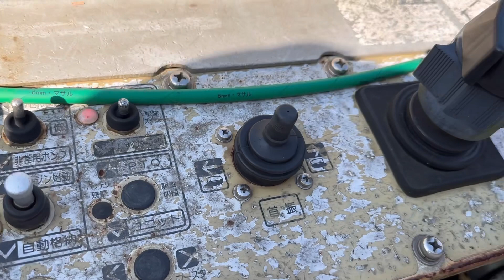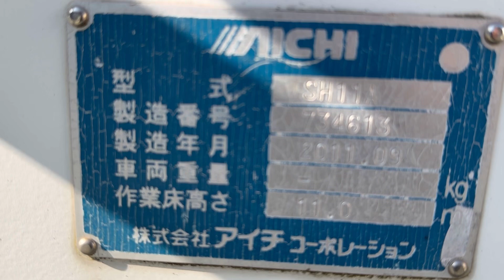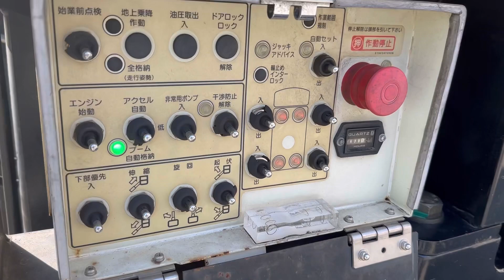アイチSH11A高所作業車の作動確認と詳細の紹介（H23いすゞエルフSKG-NKR85AN）バケット車 ワンピン 電気・通信工事など 車検付 中古トラック 再生中古高所作業車販売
★ご成約済みです。ありがとうございました。
似たような高所作業車を探すなら、トラック123の「高所作業車在庫一覧」をご覧ください。

電工仕様、11mの高所作業車です!車検7.11.15まで残っております。
CATVメンテナンスや光ファイバーなどの通信工事仕様です。
バケット内はワンピンレバー、ブーム操作が伸縮・旋回・起伏とレバー1つでできます。
設置スペースを最小限に抑え、広い作業範囲と効率の向上を図ります。

【中古AICHI高所作業車】小型トラック 【※価格は支払い総額で明記しております】
H23 イスズエルフ 高所作業車 アイチSH11A 11m 電工仕様 ワンピン 通信工事など 車検付 中古トラック バケット車
車両型式 SKG-NKR85AN エンジン型式 4JJ1 排気量 2.99L 燃料 軽油 排ガス適合 ターボ有
AC PS PW AB ETC 左電動ミラー キーレス 6F/MT
DPD(排ガス浄化装置) ASR(発進・加速時空転防止装置)

アイチスカイマスター 高所作業車 電工仕様 SH11A 11m ワンピン
型式:SH11A 製造番号:734613
製造年月:2011(H23)年9月 作業床高さ11m
(株)アイチコーポレーション
FRPバケット200kgまたは2名
稼働7678時間 左右工具箱(運転席側1段、助手席側2段)
左右工具箱上面枠 はしごかけ アース有
敷板2枚 歯止め4個 リア長物入れ L242 W69 H25
ジャッキ自動張出・格納
イネーブルスイッチ付操作レバー

タイヤ:205/85R16 117/115L LT 前輪:2分山 後輪4分山 スペア6分山
※前2本とスペアはミックス、リア4本はノーマルです。
前2本は溝が少なく、検査を受ける際は交換が必要になります。

エンジン、ミッション、高所部正常に作動します。
バケット内でのブーム操作レバーはワンピンタイプなので、バケット内での操作がしやすく効率よく作業が行えます。
誤ってレバーに触れてしまった時に誤操作を起こさないようにするイネーブルスイッチがついております。
車検R7.11.15までありますので、名義変更でお乗りいただけます。
内装は年式相応のスレ見られますが、シートの座面はテープで補修済です。
外装も年式相応の小キズありますが、大きな凹みは見られません。
車両全塗装(白)も可能です。別途費用で塗装を承りますのでご相談下さい。
通信工事、光ファイバーや携帯基地局の工事、CATVメンテナンス、電力引き込み、信号・機械や
看板設置、街路樹の手入れ、外壁・屋根の施工や各種点検など幅広くご使用いただけます。
左右に工具箱がありますので、用途に合わせて機材や工具など収納できます。
工具箱にサビ・腐食みられません。
リア操作盤の横に長物入れがありますので、はしごなど収納可能です。
車両総重量7.5t未満ですので準中型免許でお乗りいただけます。
車検や高所部の年次点検や追加整備など是非ご相談下さい。

より長く安心してお使いいただくために、有限会社フリーマーケット123では、ご購入時に排ガスマフラーの洗浄の整備をおススメしております。(排ガスマフラー洗浄は、マフラーの触媒を洗浄し詰まりを取る整備です。)
追加整備や架装はご要望に合わせて別途費用にて承ります。お気軽にご相談下さい。

【中古車の購入には「車両本体価格」のほかに「諸費用」が必要です】
諸費用とは、自動車税や自動車重量税などの「法定費用」と購入時に最低限必要な登録代行費用、保険料のことを指しています。
諸費用に入らない保証料や整備費用、法定点検費用、納車費用は、すべてオプション費用となります。
支払総額(税込)= 車両本体価格+諸費用
※支払総額は店頭納車を前提にしています。自宅への納車をご希望された場合などは、別途納車費用がかかります。
※弊社の所在する所轄運輸支局以外で登録する際や、車の定置場所、登録月によって、手数料や税金の額が異なる場合があります。
詳しくはお問合せください。

この車両は車検R7.11.15までです。
お見積もりをご希望される場合は、ファックス番号またはメールアドレス、ラインIDをお知らせいただけますとスムーズな対応ができます。
現車確認可能です。ご来店の際は事前にご連絡をお願いします。

ぜひ友だち追加をお願い致します。

【検索方法】
ラインアプリのトーク画面で「トラック123」と検索、公式アカウントタブから友達追加お願いします。

大阪から全国へ、各種中古トラックを高品質かつお求めになりやすい価格にて
お客様がお仕事で安心して使っていただける車両を販売しております。

有限会社フリーマーケット123
TRUCK123:本店 中古トラック買取・販売

(京阪 河内森駅の踏切を超えて3本目の電柱より広告が出ておりますので、広告に従ってご来店願います)

トラック123の普段の仕事の様子と、中古トラック販売情報をYoutubeにて動画配信しています!

再生中古トラックに関するお役立ち情報や販売情報を多数ご紹介しております。

カーセンサー店舗紹介 TRUCK123(トラック123)

グーネット TRUCK123(トラック123)店舗紹介 グー鑑定加盟店

フリーマーケット123 トラックバンクSHOP 店舗と販売情報